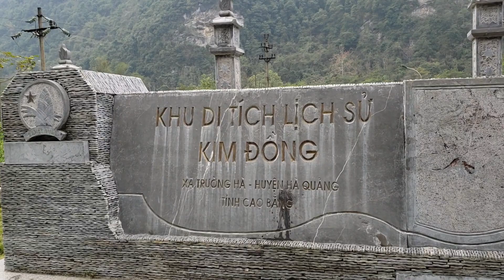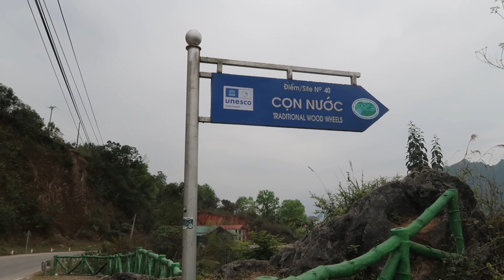Cảnh Đẹp Cao Bằng - Bảo Lạc đến Trùng Khánh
Chúc các bạn có nhiều sức khỏe và luôn thành công trong cuộc sống.